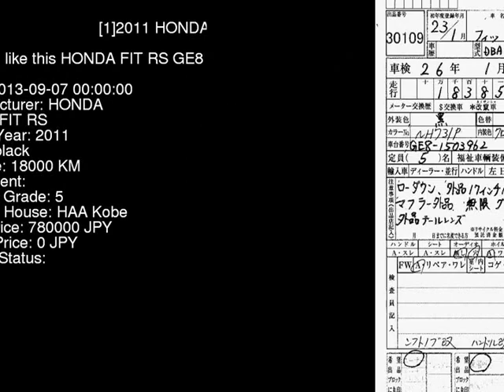2011 HONDA FIT RS GE8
the Authority on JDMs since 2007!  . Details on this car from auction in Japan